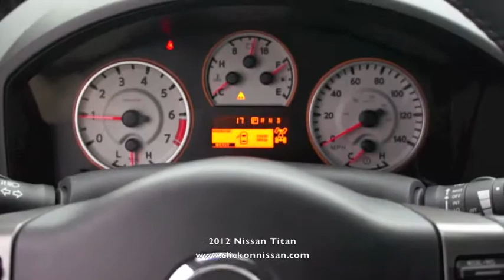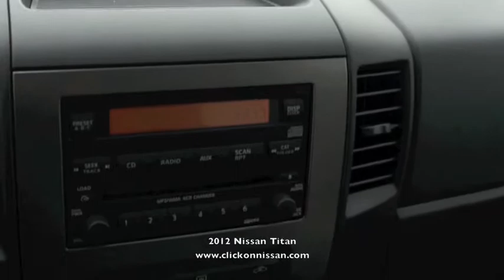2012 Nissan Titan Greeley, Fort Collins, Denver CO.m4v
Ehrlich Nissan Greeley Colorado. Low Price Guarantee.  24 Hour Test Drive, Free Delivery to Greeley, Fort Collins, Denver, Cheyenne and more CO, WY, NE.

If you are looking for a great deal with personal customer service Ehrlich Nissan is your dealer of choice. Whether you are scheduling  a test drive, have a question, or financing online we are here to help! We invite you to explore our website and let us know how Ehrlich Nissan can assist you in all of your vehicle, service, and purchase needs.

Ehrlich Nissan
Northern Colorado's New Nissan Volume Dealer
2625 35th Ave.

Licensed in all 50 states.